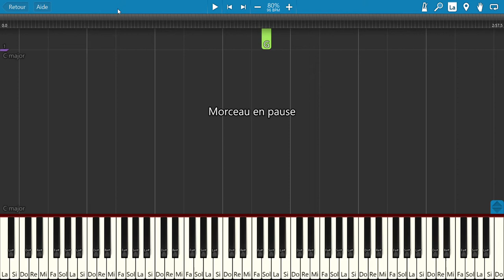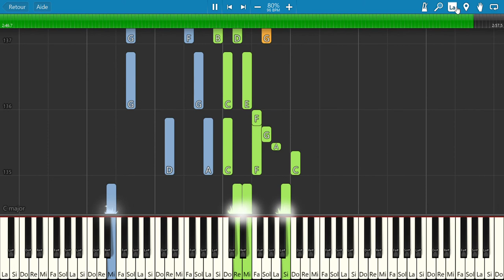La chasse aux papillons (Georges Brassens) - Tuto Piano